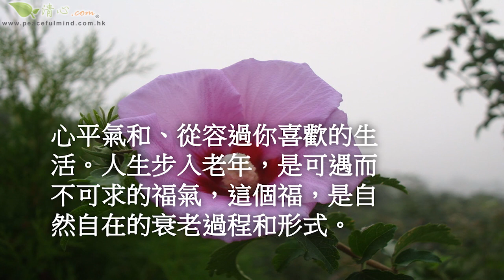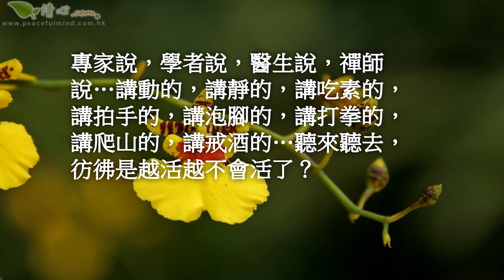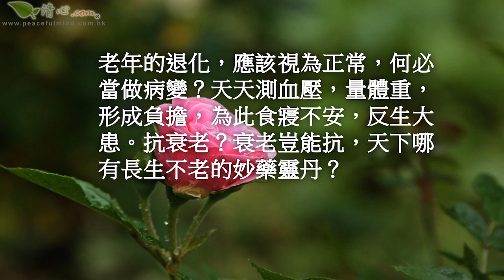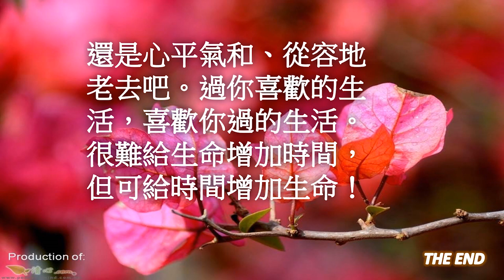可遇而不可求的福氣